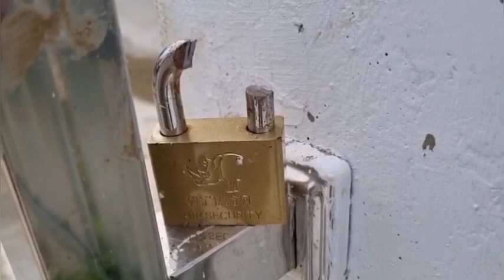นนทบุรี ไฟไหม้ตู้คอนเทนเนอร์เหตุจากการระเบิดของแบตเตอรี่เก็บไฟฟ้าความเสียหายเกือบ 1 ล้านบาท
ตร.สภ.ปลายบาง รับแจ้งเหตุเพลิงไหม้บ้านประชาชน( ไม่มีเลขที่) ซ. วัดบางค้อ ต.บางคูเวียง อ.บางกรวย จ.นนทบุรี พร้อมประสารรถดับ เพลิงเทศบาลปลายบาง เทศบาลบางม่วง เทศบาล ต.ศาลากลาง ที่เกิดเหตุเป็นบ้านยังไม่มีเลขที่พบเป็นตู้คอนเทนเนอร์ 1 ตู้ เพลิงลุกไหม้เสียหายทั้งตู้ และรถ จยย.1 คัน และรถเก๋งยี่ห้อวอลโว่สีบอลเงิน ทะเบียน วก 5432 กรุงเทพมหานคร 1 คัน ที่เพลิงลุกไหม้ได้รับความเสียหาย จาการสอบถาม นาย สุวัฒน์   โพธิ์ไพโรจน์ อายุ 54 ปี ผู้ใหญ่บ้านหมู่ 6 เล่าว่าเมื่อเวลา 15.00 ที่ผ่านมาทางลูกบ้านได้โทรแจ้งกับตนว่ามีเหตุเพลิงไหม้ในที่ดังกล่าวซึ่งยังไม่มีเลขที่ยังอยู่ระหว่างทำเรื่องขอเลขที่บ้านและไม่มีใครอยู่ในบ้าน ซึ่งตู้คอนเทนเนอร์ที่ถูกเพลิงไหม้ได้ใช้โซล่าเซลล์ เพลิงโหมลุกไหม้ได้รับความเสียหายทั้งตู้และรถ จยย.1 คันและรถเก๋ง 1 คัน ซึ่งเจ้าหน้าที่ชุดดับเพลิงได้ตัดแม่กุญแจรั้วด้านหน้าประตู่เพื่อความสะดวกในการดับเพลิงใช้เวลาประมาณ 30 นาทีควบคุมเพลิงเอาไว้ได้ ซึ่งเวลาต่อมาลูกบ้านของตนบอกว่าได้ยินเสียระเบิดขึ้นที่ตู้คอนเทนเนอร์1 ครังก่อนที่จะมีประกายไฟลุกไหม้
ทางด้าน   ว่าที่ร้อยตรีณรงค์ศักดิ์ ขำน้อย เจ้าพนักงานป้องกันและบรรเทาสาธารณภัย เทศบาลตำบลบ้านบ้างม่วง กล่าวว่าตนได้รับแจ้งจากวิทยุข่ายดับเพลิงว่ามีเหตุเพลิงไหม้ในซอยวัดบางค้อ ตนจึงแจ้งให้น้องๆนำรถน้ำออกมาดับเพลิง พอตนมาถึงจุดเกิดเหตุเพลิงไหม้ปรากฏว่าเพลิงไหม้ตู้คนเทนเนอร์และรถเก๋งที่อยู่ข้างๆ และประตูปิดด้วยอำนาจเจ้าพนักงานจึงได้น่องๆปีนเข้าไปเพื่อระงับเหตุก่อน เบื้องต้นด้านในตู้คอนเทนเนอร์เริ่มไหม้เกือบเต็มพื้นที่ ต้องใช้น้ำดับได้ปกติไม่สามารถจะทำอะไรได้ไปมากกว่านี้ ไฟได้ลุกลามมายันรถด้านข้างและลามไปถึงรถจักรยานยนต์ที่จอดอยู่  จะมีแค่รถกระบะเพียง1คันที่ไม่ได้รับความเสียหาย ตนไดเรับแจ้งจากบ้านตรงข้ามว่าเมื่ออาทิตย์ที่ผ่านมาเจ้าของบ้านไม่ได้เข้าบ้าน บ้านตรงนี้เขาจะเข้ามาพักแค่เสาร์และอาทิตย์เท่านั้น ซึ่งมีแค่ของเสียหายแต่ไม่ได้มีประชาชนเดือดร้อนหรือว่าบาดเจ็บ ซึ่งรถดับเพลิงของตนมา2คัน และรถของพื้นที่มาอีก 2 คัน และมีของอบต.มหาสวัสมาช่วย และเทศบาลศาลากลางมาช่วยด้วยก็คือ ของพื้นที่ 1หน่วยงาน ของพื้นที่อีก 3 หน่วยงาน และมีหน่วยอาสาสมัครบรรเทาสารณะภัยก็มาช่วย สามารพควบคุมเพลิงไว้ได้
นายจิระวัชร   อุชชีน  อายุ 81 ปีพร้อมภรรยา เจ้าของตู้คอนเทนเนอร์เดินทางมาที่เกิดเหตุพร้อมเปิดเผยกับผู้สื่อข่าวว่าตู้คอนเทนเนอร์ที่ถูกเพลิงลุกไหม้ตนพึ่งชื้อมาวางเอาไว้ไม่ถึงปีและข้างในก็จะมีจำพวกเครื่องใช้ไฟฟ้าต่างๆในครัวเรือนซื้อเก็บเอาไว้เวลามานั่งผักผ่อนเพราะตนและภรรยาไม่ได้พักอยู่ที่นี้ และอยู่ในช่วงขอเลขที่บ้านอยู่เลยยังไม่มีเลขที่ไฟฟ้าก็ยังไม่มีทุกวันนี้ใช้โซล่าเซลล์ตนก็ไม่รู้เหมือนกันว่าเกิดเหตุเพลิงไหม้ได้ยังไง ส่วนมูลค่าความเสียหายเกือบ 1,000,000 บาท